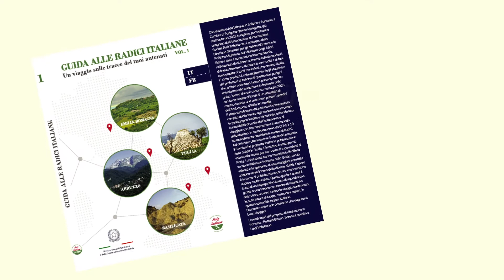Comites - EP 05 AKTIVITÄTEN DER COMITES